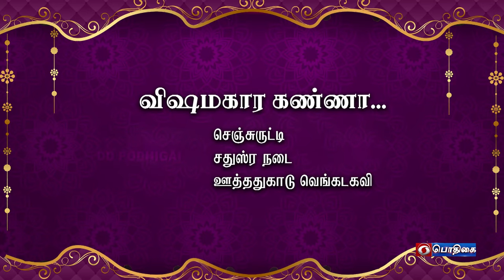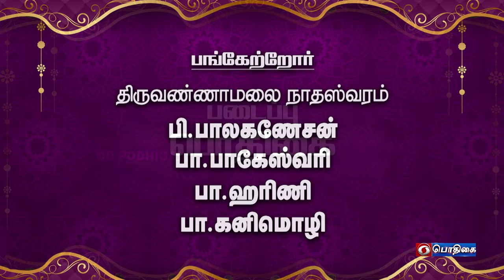மங்கல இசை | Mangala Isai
Mangala isai | மங்கல இசை

THIRUVANNAMALAI -
P. BALAGANESAN : NAADHASWARAM
B. BAGESHWARI : NAADHASWARAM
B. HARINI : NAADHASWARAM
B. KANIMOZHI : NAADHASWARAM

THIRUVANNAMALAI
C. PURUSHOTHAMAN : THAVIL
K.P. SATHYAPRASANTH : THAVIL

THIRUVANNAMALAI - C. PURUSHOTHAMAN, K.P. SATHYAPRASANTH : THAVIL